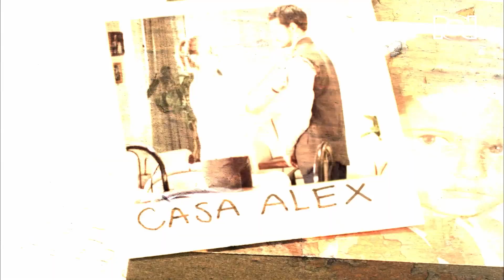El reportaje sobre Pilar | Correo de inocentes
Edgar, un curioso reportero ha esto investigando de cerca Pilar y su dramática historia, pronto publicará todo lo que ha encontrado sobre ella.

El reportaje sobre Pilar